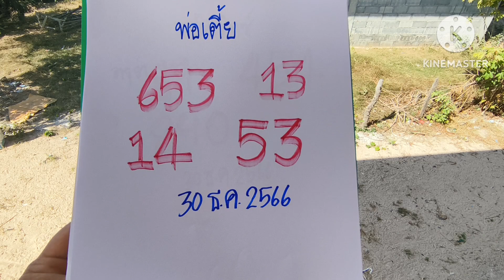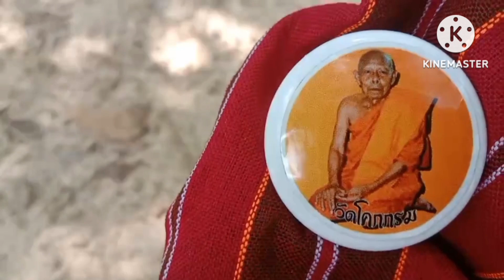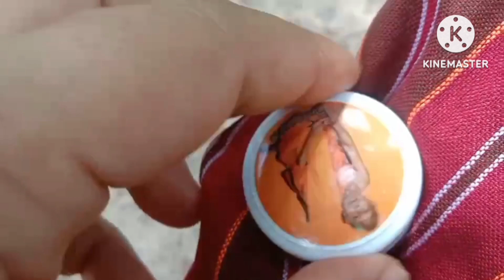จอบดูผู้สาวอาบน้ำฝันแบบนี้บ่เคยพลาด 12 ล้านสิไปไสลอดเลขตัวนี้พ่อมักแฮงพ่อเตี้ยฝันแน่น30ธค66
ผู้สาวอาบน้ำ ถอดเสื้อผ้า เลข 2 ตัว#พ่อสิซื้อให้นัก#12 ล้านสลากกินแบ่งรัฐบาล#